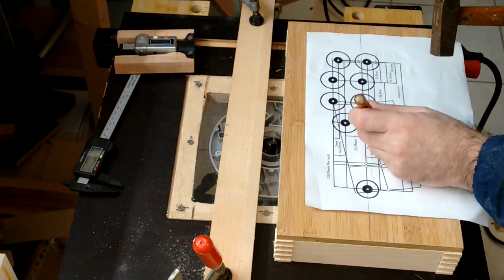DIY Arcade Controller for RetroPie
Update: Please read the full description before asking questions!

Recently I built a RetroPie PC with the case and keyboard of an old Comodore VIC20 and an Intel D945GSEJT Mini-ITX board. To enjoy playing old Arcade games an adequate controller is required.
So I start building my own and made a time-lapse video of the build.

I used Bamboo for the top panel and laminated Ash for the side pieces, both 19 mm thick. The bottom panel is made from 5mm thick MDF. For the finish I used boiled linseed oil.
The dimensions for the top are 20 cm x 35 cm. I made the panel wide enough that the controller could rest comfortably on my legs while playing. I picked the height for the 4 side pieces so that I could cut hem without too much waste out of the 20 cm wide panel., approximately 4.5 cm. The rabbet in for the side pieces is 5 mm deep and as wide as the side panels(19mm).

The template for the button arrangement came I picked the one that seemed to work best for my hands.
The actual hole size after printing the template does not matter as long as the buttons are not overlapping. Pick the drill for the holes according to your button diameter! In my case it's 30 mm.